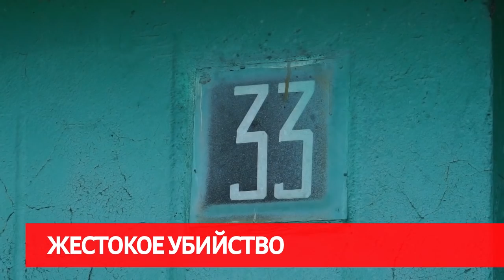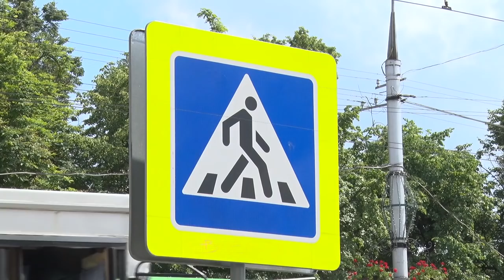Сирена 12 06 HD